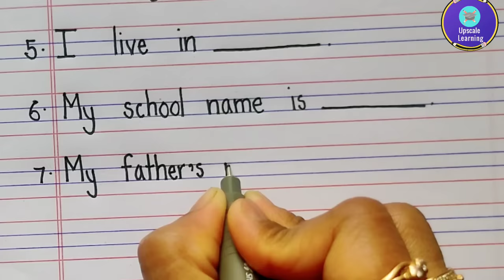self introduction worksheet for kids|gk worksheets for kids|myself for kindergarten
Hi friends,

In this video you will learn how to write